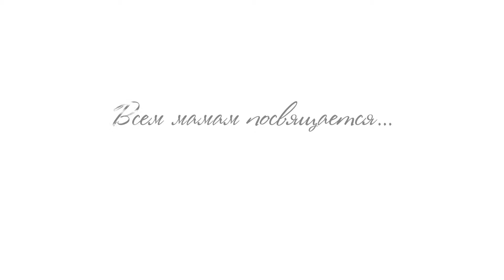Тамара Унту, дочери Лучия и Оксана и внучка Оливия в проекте FCODE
Новый магазин мультибрендовой одежды FCODE поздравляет милых дам с весенними праздниками и представляет трогательный проект Мамины Дочки.